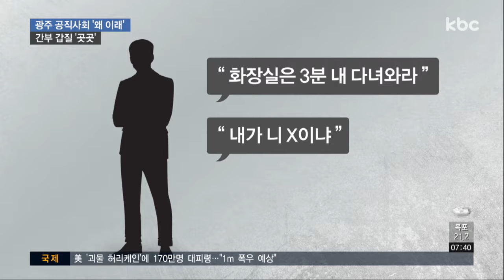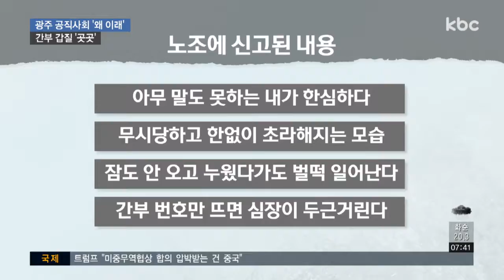"나도 시달렸다"..광주시 공직사회 갑질 '만연'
광주시와 자치구에서 간부의 갑질로 인한 피해를 호소하는 사례가 잇따르고 있습니다.

광주 공직사회가 시대 변화를 뒤따라가지 못한다는 비판의 목소리가 커지고 있습니다.